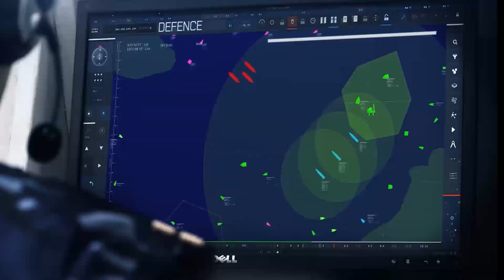IAI-ELTA Systems Ltd. - BlueSense Maritime Situational Awareness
The BlueSense ELI-8395 solution provides mission capabilities that parallel those of much larger vessels at a fraction of the cost. The BlueSense ELI-8395 solution integrates passive sensors achieving a clear and accurate Situational Awareness Picture (SAP) for critical missions in the Exclusive Economic Zone (EEZ); from counter terrorism, smuggling, and piracy through to search and rescue. The solution is composed of specially designed compact C-ESM (Communication- Electronic Support Measures) and R-ESM (Radar - Electronic Support Measures) SIGINT sensors.